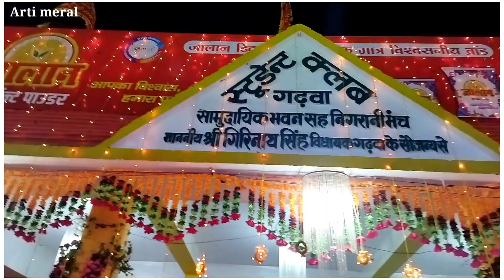garhwa_chhath_puja_new_video new chhath pooja 2021 Arti_meral garhwa jharkhand chhath puja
garhwa_chhath_new_video new chhath pooja 2021 Arti_meral garhwa jharkhand chhath puja

गढ़वा झारखंड छठ पूजा Garhwa jharkhand chhath puja Arti meral.

The real contant no match.

गढ़वा जिला हैवी स्टेटस Arti_meral sanju_intrest_official please share garhwa meralVideo from Vikash Thakur

गढ़वा जिला हैवी स्टेटस
Garhwa jharkhand me status video
garhwa ka status video
garhwa ka status video sanju
garhwa ka status video rahul jaikar chhotaka
garht ka trending video
garhwa Lover
garhwa ka status video best
garhwa ka status video love lateral
garhwa ka hi status
garhwa trending
garhwa
Meral hit
Meral garhwa
Meral garhwa love
meral status video
Meral high school
meral me top status

video is for educational purposes only.  copyright. disclaimer under section 107 of the copyright Act 1976.  allowance is made for"fair use "for perposes such as crtiti criticism. coment.news.reporting.teaching scholarship. and research. fair use is a use permited by copyright statustatute that might otherwise be infringing non-profit. educational or personal use tips the balance favour of rair use.

  thanks🙏
       for watch
                     Arti meral.